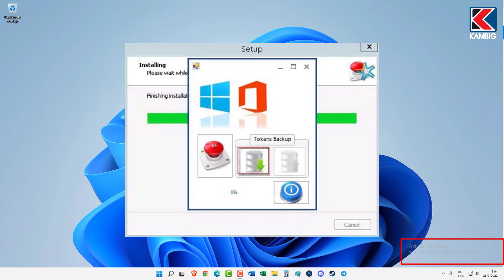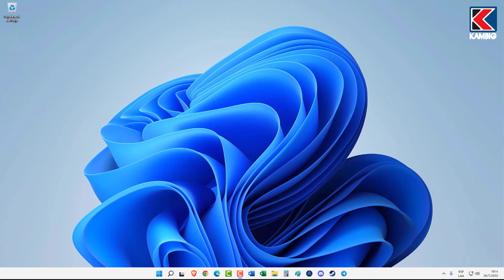✅ Eliminar MARCA DE AGUA Windows 11, 10, 8.1 y 7. 🛑 Sin Programas / Super Fácil y Rápido (2024)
💪 Método para eliminar la MARCA DE AGUA en cualquier Versión de Windows (7, 8.1, 10 Y 11)

Elimina esa molesta Marca de Agua de tu escritorio.
Quieres grabar un video o una presentación y está esa Marca Fastidiosa 😡😡

✅ Sin utilizar Programas, Activadores, Cracks o Seriales
✅ Sin riesgos de Virus
✅ Resuélvelo en menos de un minuto.

Formación práctica y profesional en:
🐧 Linux
🛡️ Seguridad Informática

Todos nuestros cursos cuentan con:
💲 Precios accesibles
📜 Certificado incluido